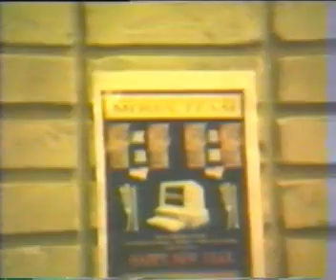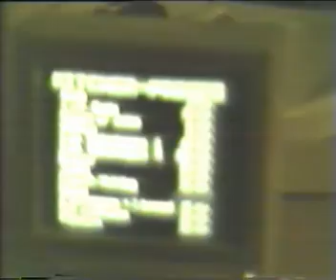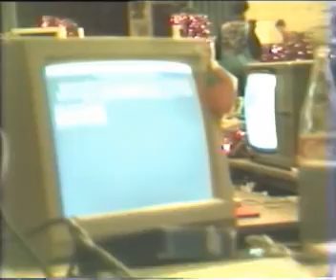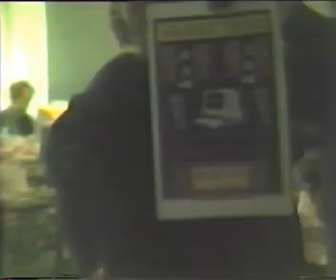Dexion Christmas Party 1990 - Amiga Copy Party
Dexion Christmas Party in 1990

The Demo Party took place at Højstrupskolen in Odense, Denmark, 26-29 December 1990.